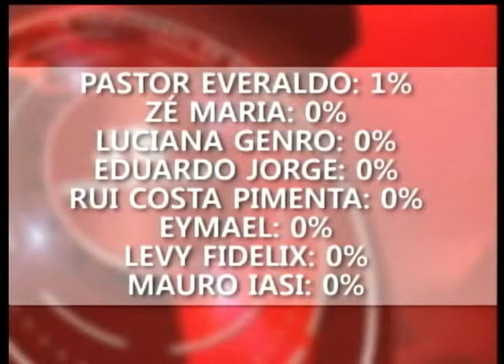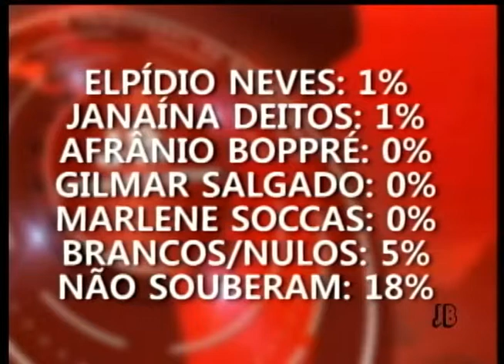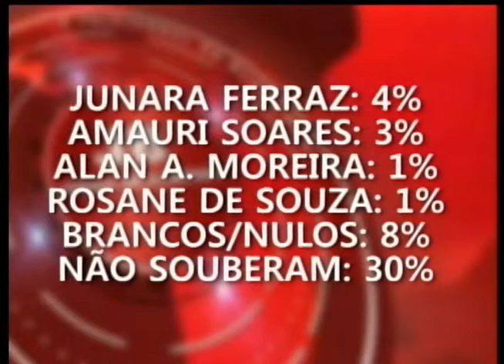Pesquisa Eleitoral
Matéria exibida no Jornal de Blumenau no dia 26/09/2014.